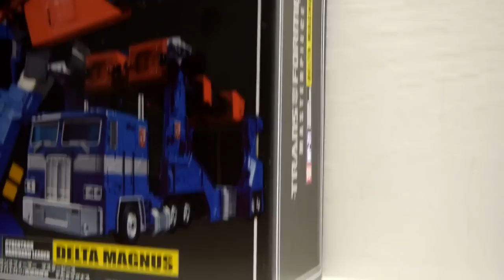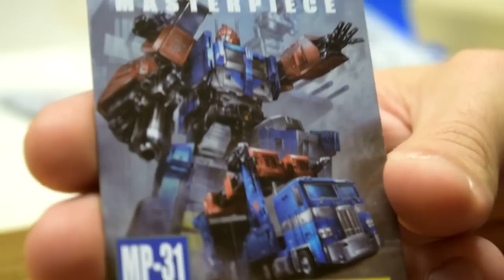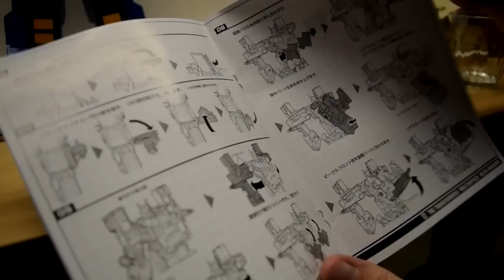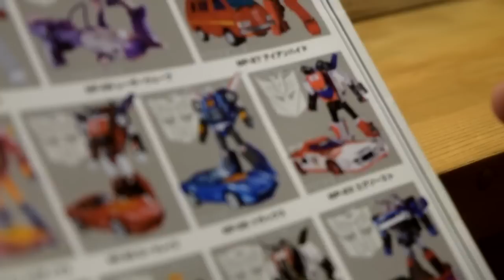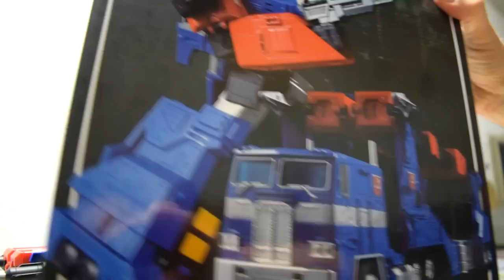recensione Delta Magnus Takara masterpiece